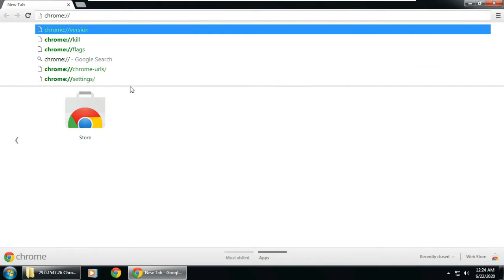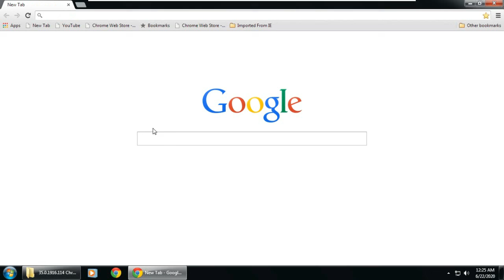What happens when you enter chrome://kill in Chrome 29 and 35?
I have Chrome MSOD/Chrome PSOD on versions between 29 and 35!